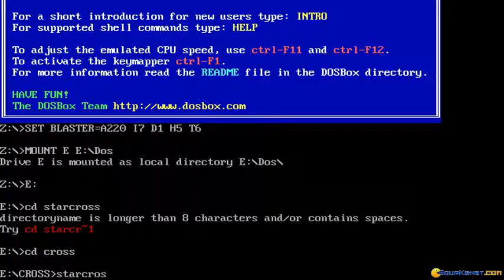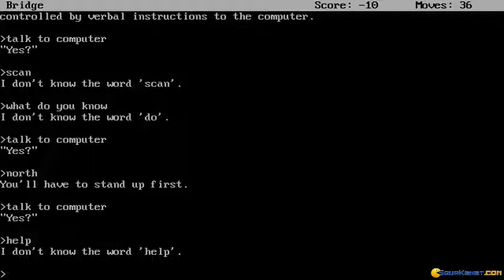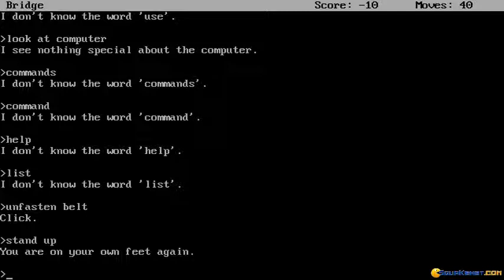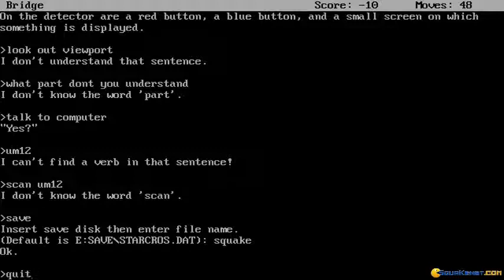Starcross gameplay (PC Game, 1982)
Gameplay for Starcross, Dos PC game produced by Infocom in 1982
Exploring a space ship in this old-school sci-fi text-based adventure.
No sound recording available.